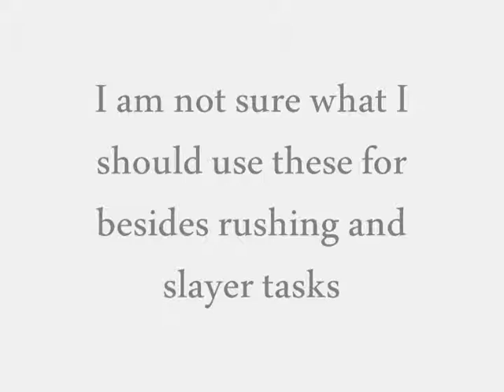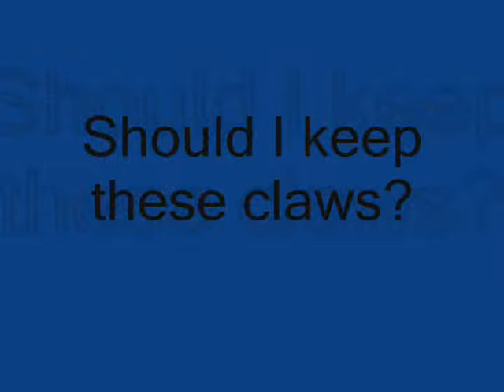Dragon Claws At Duel Arena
Yea got bored